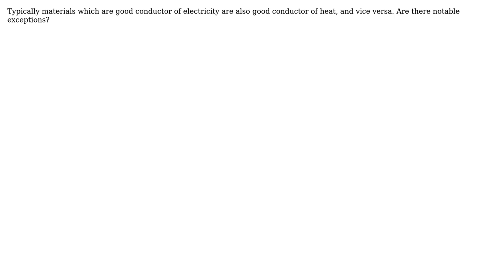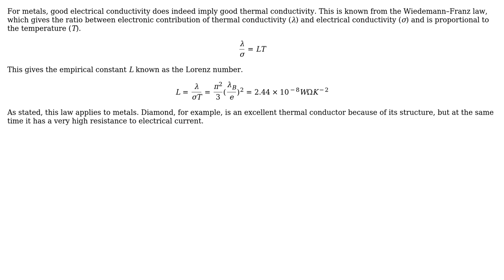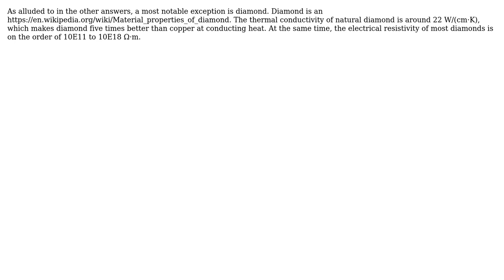Engineering: Does good electrical conductivity imply good thermal conductivity? (3 Solutions!!)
Engineering: Does good electrical conductivity imply good thermal conductivity?

With thanks & praise to God, and with thanks to the many people who have made this project possible! | Content (except music & images) licensed under CC BY-SA | Music | Images & others | With thanks to user zxc user Valrog user MrYouMath user Eric S and the Stack Exchange Network Trademarks are property of their respective owners. You are responsible for your own actions.